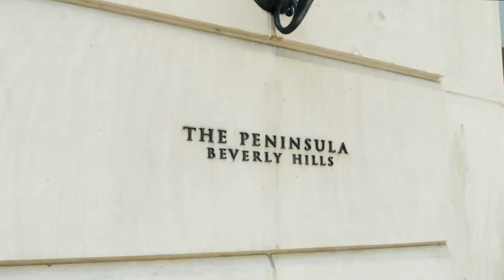The 4th Annual Single Mom's Awards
Here's a little recap of the 4th Annual Single Mom's Award ! It was such an honor to be apart of this empowering event. Congratulations to all of the award show honorees who have proven to be notable individuals who inspire, provide an example or give support to single mothers through their work, philanthropy or volunteerism. This annual fundraising event wouldn't have been possible if it weren't for the amazing production team at Single Mom's Planet, and owner Neferteri Plessy!

To learn more about Single Mom's Planet, and to become a member, visit their

Also be sure to watch our howdoesshedoit? interview featuring event producer, tv host, and founder, Neferteri Plessy !

TAG A SINGLE MOM WHO YOU THINK MAY BENEFIT FROM THE RESOURCES AND SERVICES SMP PROVIDES!

Be blessed. Be Balanced. You deserve it!

Xoxo